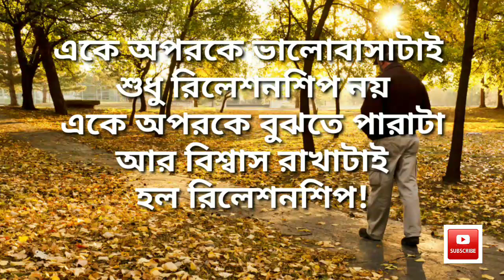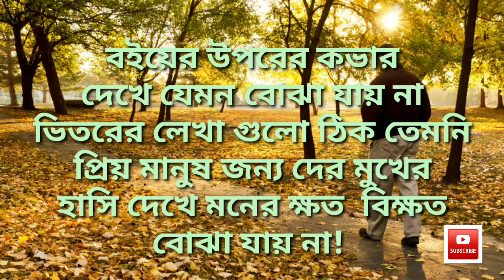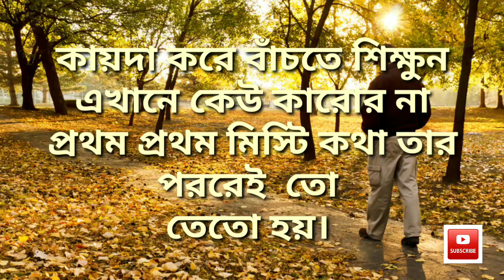বইয়ের মলাট যেমন বাইরে থেকে দেখলে বোঝা যায় না ভেতরের লেখা গুলো ঠিক তেমনি / Motivational Video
বইয়ের মলাট যেমন বাইরে থেকে দেখলে বোঝা যায় না ভেতরের লেখা গুলো ঠিক তেমনি / motivational video quotes videos in bengli

                Powerful Motivational Quotes in Bengali New || Heart Touching Inspirational Speech in Bengali.

how to make motivation videos on YouTube। how to make motivation video in hindi
How to make joy dey channel
 YouTube channel how to make motivat learning video

apj abdul kalam speech bangla, ukti, bani, vikhato baktider, new quotes, motivational quotes of apj abdul kalam, inspiration, sad quotes, new life bangla